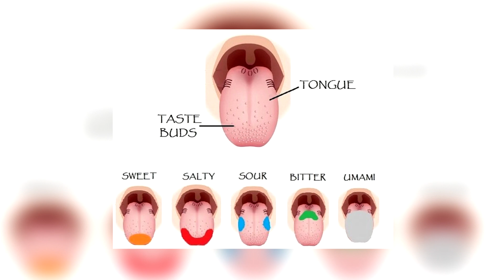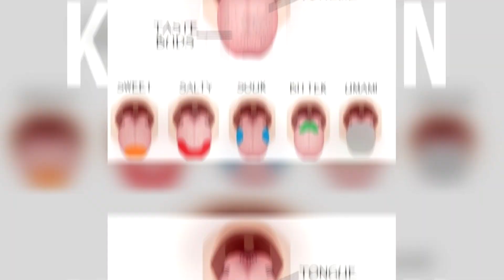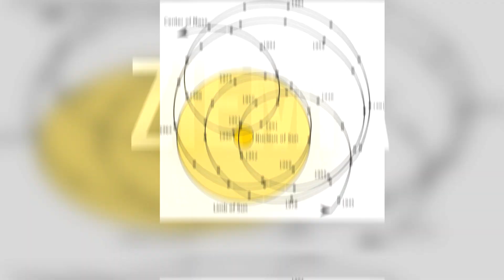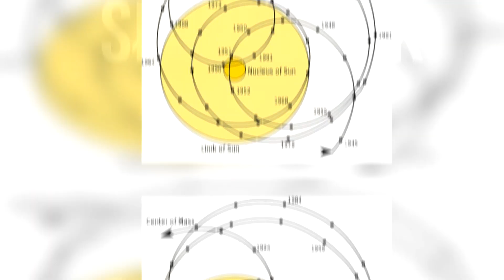14 FAKTÓW KTÓRYCH NA 100% NIE WIEDZIAŁEŚ!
snap: neksu0
Jeżeli to czytasz napisz "Ciasteczko" ja na taki każdy komentarz odpowiem ;)!
Muzyka: Unlike Pluto - Show Me Love (feat. Michelle Buzz)
Po obejrzeniu tego materiału polecam zapoznać się z ofertą onokoligczną :)